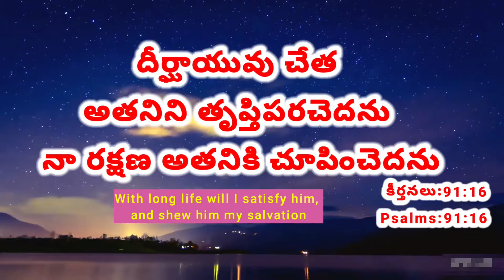Today Promise 9.9.2021//today promise//అనుదిన వాగ్దానం//Today promise//everyday promise in telugu